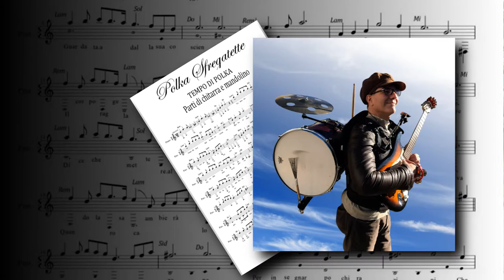One man band in Niksic playing italian polka. Street performers festival.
Italian one man band playing in the streets.
Portable drums, guitar, harp, percussions, kazoo.
Niksic, Montenegro. Festival ulicnih sviraca

Playing F. Berti, "Polka Sfregatette"
Original composition for guitar and mandolin

The second part of this polka I mixed with other italian popoular music, it was an improvisation due to the special natural acoustic of the central square in Niksic.

Other videos in Niksic
Festival Ulicnih Sviraca

Paying and dancing in the street with some children